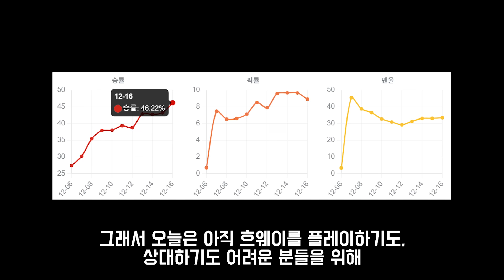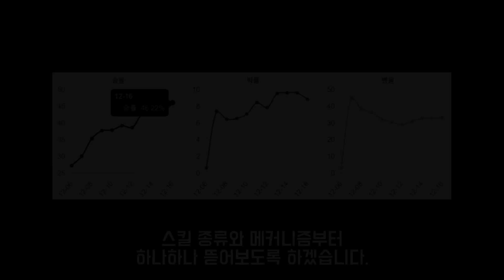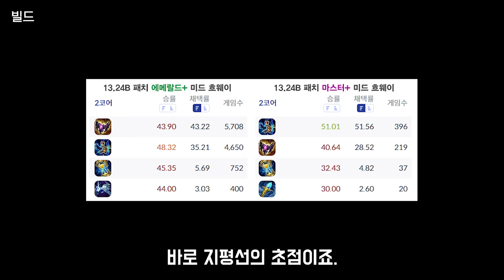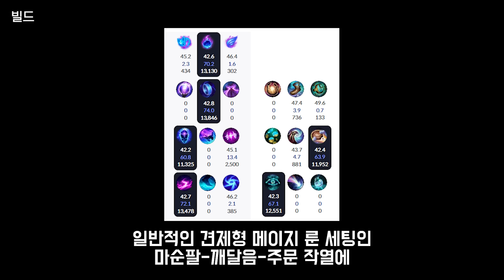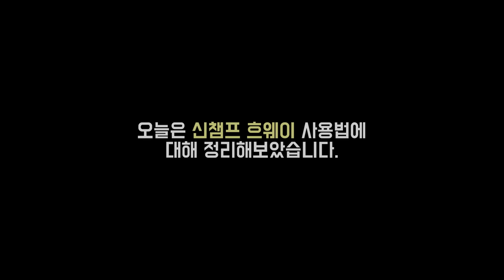쇼메이커 플레이로 알아보는 흐웨이 완벽 공략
1. lol.ps : 한국섭 데이터 관련해서는 모두 이곳에서 제공합니다.
2. 롤 공식 홈페이지 : 기본적인 설명툴, 이미지는 여기서 가져옵니다.
컨텐츠 책갈피
0:00 오프닝
1:02 스킬설명
2:19 패시브
2:48 Q스킬
4:35 W스킬
6:20 E스킬
7:42 R스킬
8:23 스킬콤보
10:06 빌드
11:45 인게임설명

자료 출처: lol.ps